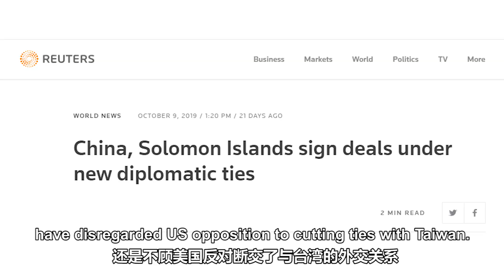The US cannot protect a Taiwan that seeks independence or disguised independence